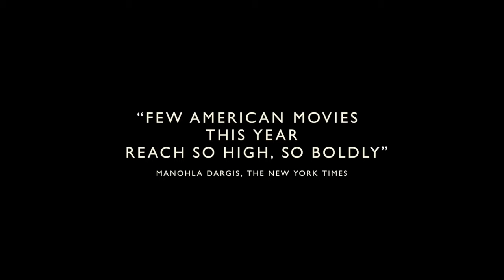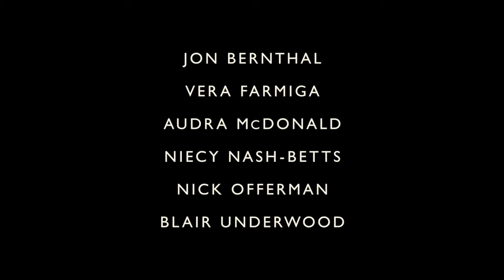ORIGIN Trailer (2024) Jon Bernthal, Aunjanue Ellis-Taylor, Nick Offerman Movie HD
The unspoken system that has shaped America and chronicles how lives today are defined by a hierarchy of human divisions.

Trailer Feed is the home of all the latest movie trailers, clips, teasers, compilations & more!